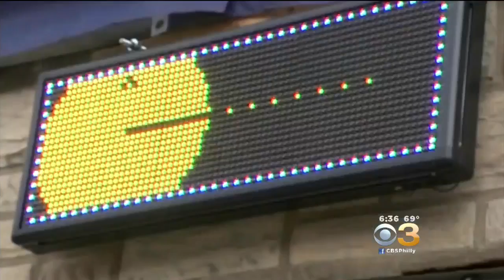Sources: Dance Studio Owner Accused Of Sexually Assaulting Minors